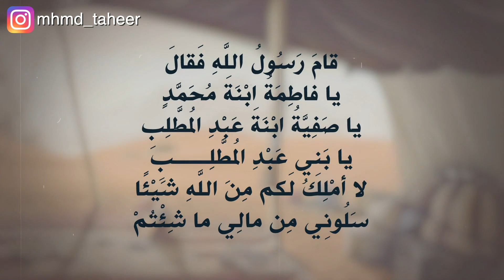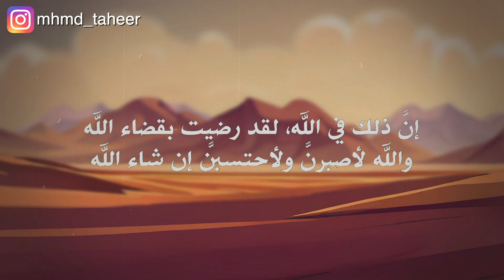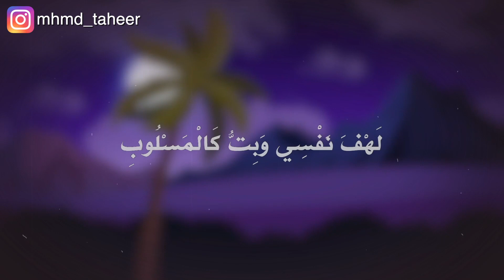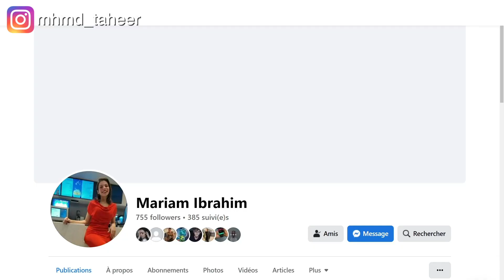إمرأة واحدة كبيرة السن بتقدر تنقذ كل أطفال ونساء المسلمين من اليهود.. (صفية بنت عبدالمطلب)